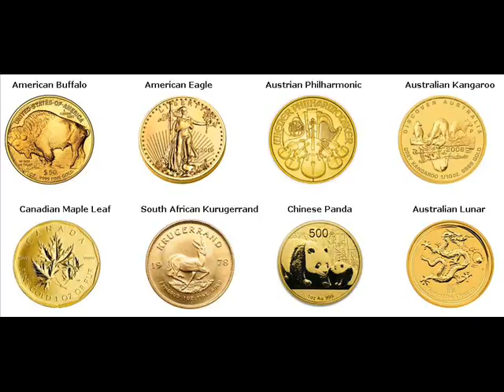Gold Coins For Sale Riverside Montgomery Ohio